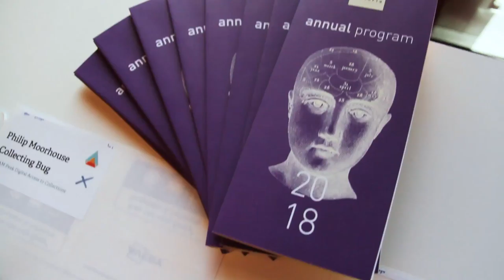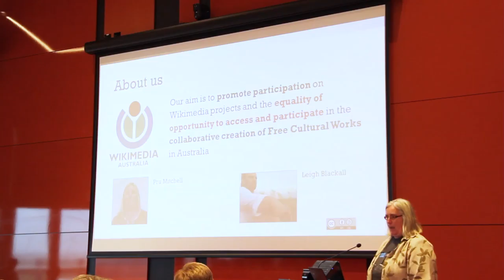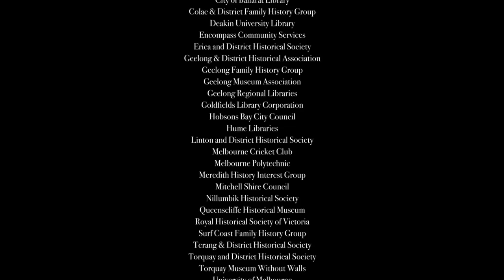GLAM PEAK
The Digital Access to Collections workshops were held around Australia in 2018

Also referred to as GLAM Peak (Galleries, Libraries, Archives and Museums peak bodies), the workshops brought together various groups with interest and involvement in the digitisation of historical documents and artifacts, to learn about methods, issues and considerations, as well as to network.

This video was produced by Morry Jiang, for RMIT University, Wikimedia Australia, and GLAM Peak.